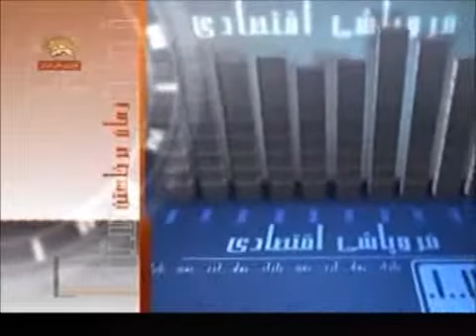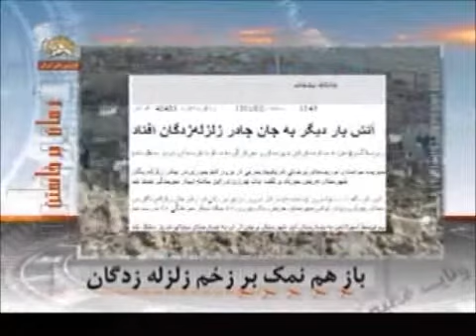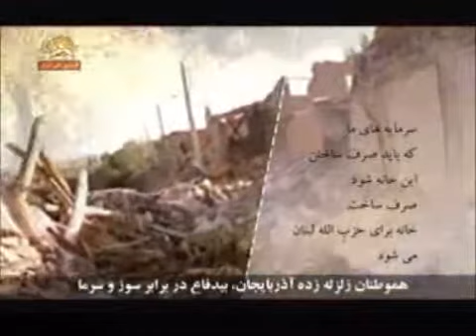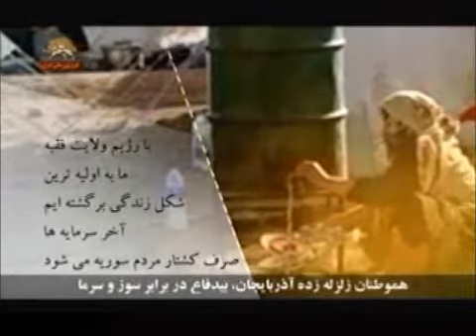zamane barkhastan 6 8 91